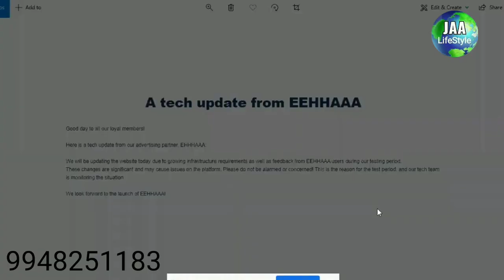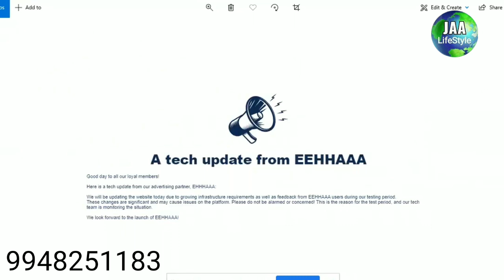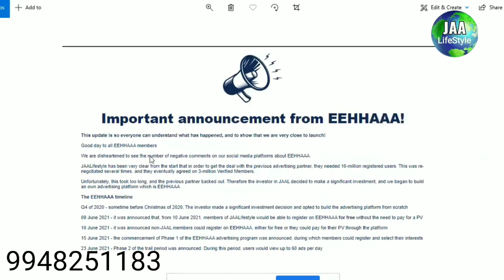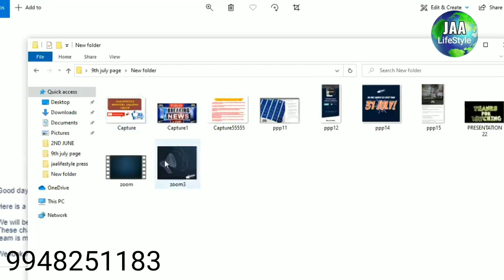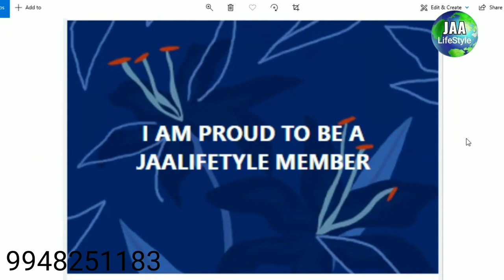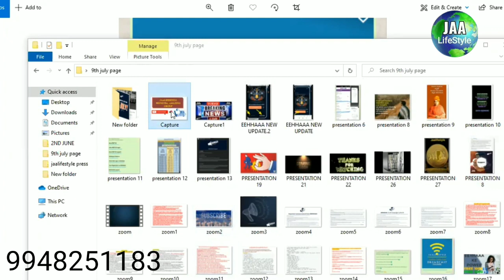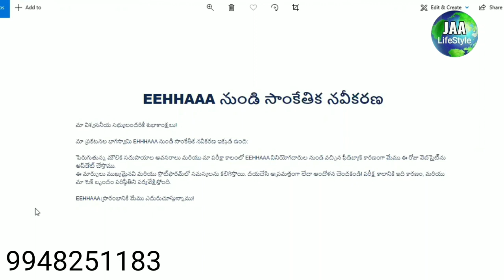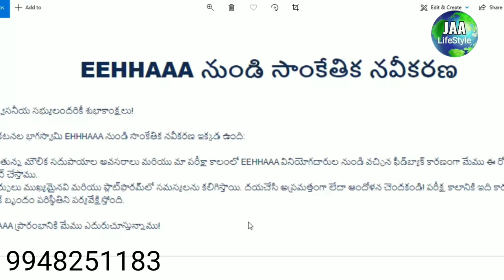Jaa Lifestyle lo new update message Zoom miting